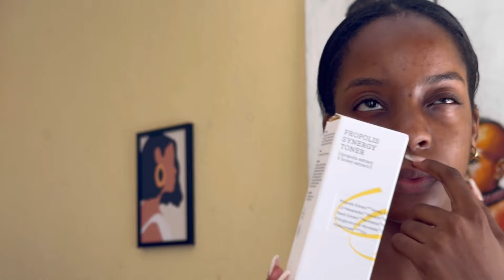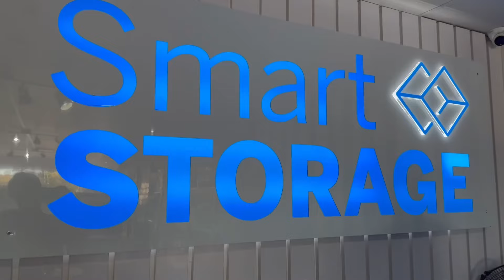Weekly Vlog 2: gym sessions+ lunch dates+ beauty unboxing& more